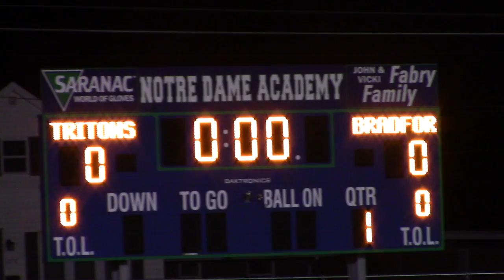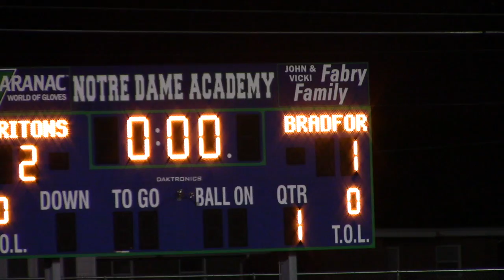Green Bay Notre Dame